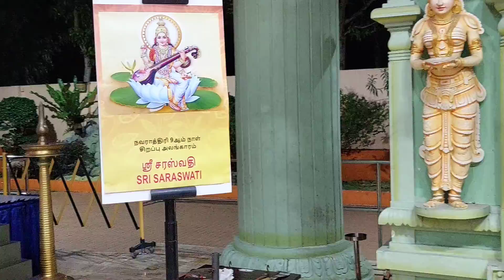Navaratri 9th day pooja latepost Saraswathi Alankar